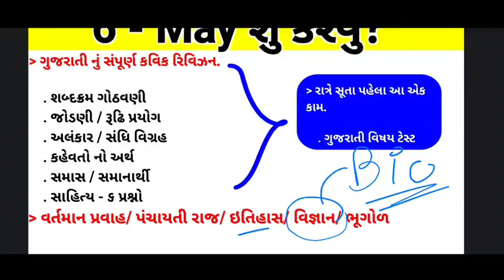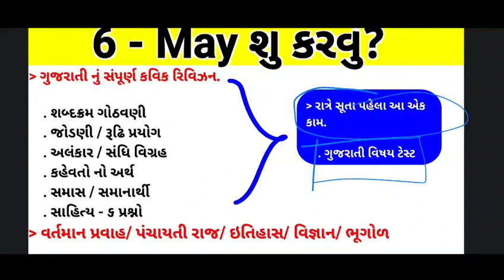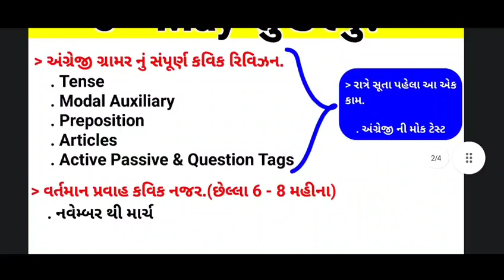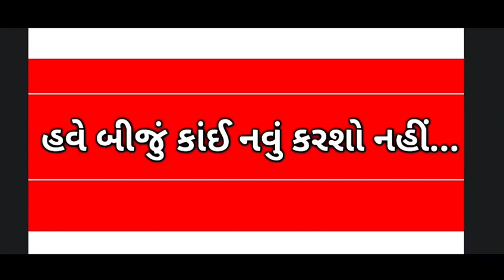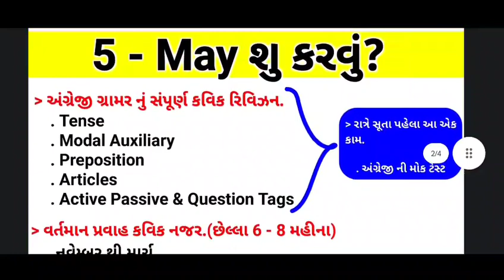Special Talati Exam MOST.IMP 2023 | તલાટી ની પરીક્ષા પેહલા આટલું કરી લો 🔥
** Follow Us **